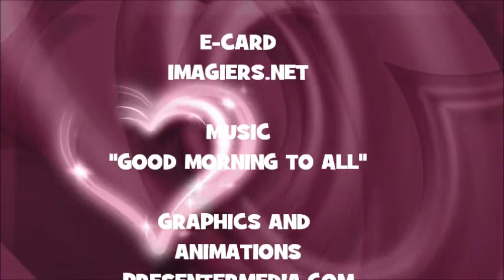¡FELIZ CUMPLEAÑOS JULIUS!